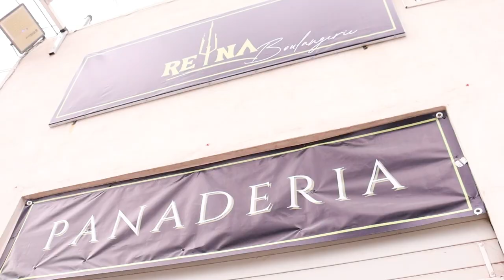Visita Huejotzingo y disfruta de la gran variedad de Panadería Reyna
Encuentra en Panadería Reyna esa delicia y gran sabor que podrás disfrutar en la variedad de cada una de las piezas que ofrece. 😋